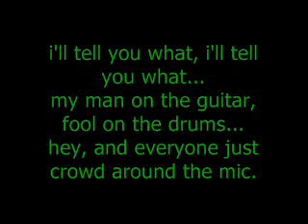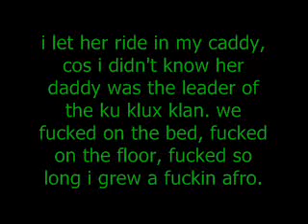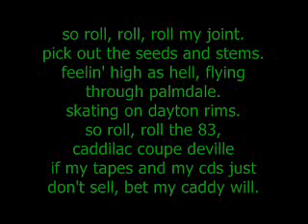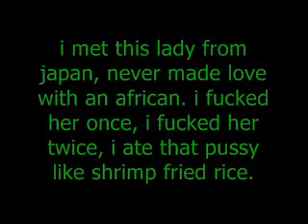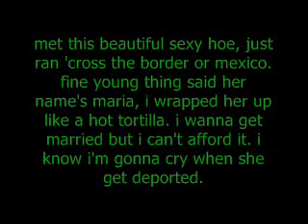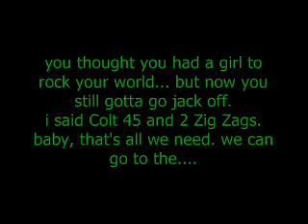Afroman Colt 45 lyrics